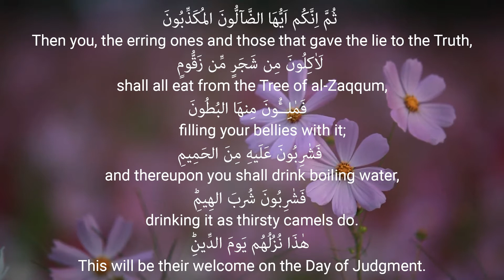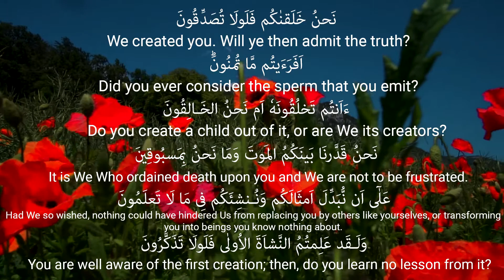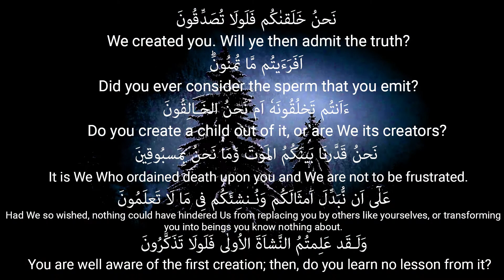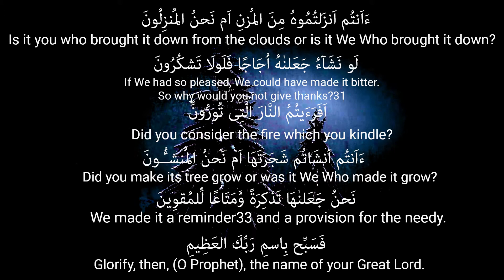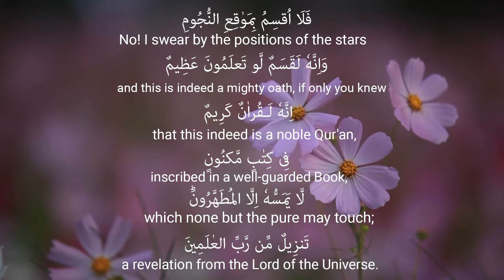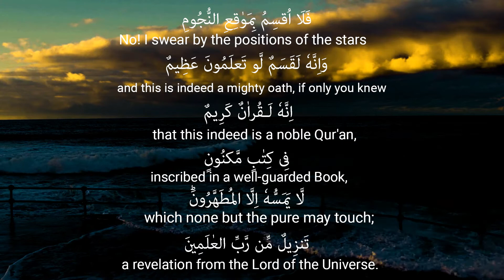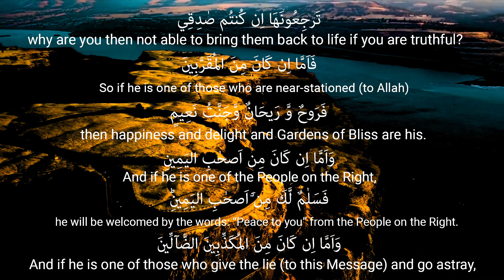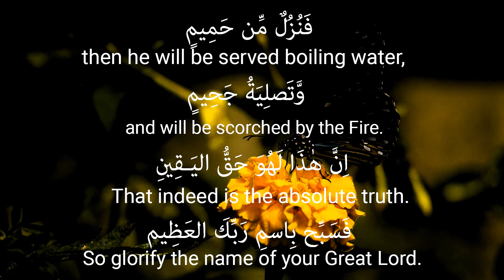Surah Alwaqiah part 2 -ALWAQIA 56/46 SURAH URDU, REVELATION QURAN UPON MUHAMMAD PBUH IN MAKKAH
This is part two of tafseer in Urdu by Dr Shahid Farooqui

sheikh shuraim,waqiah with text,waqiah with arabic text,surah waqiah,